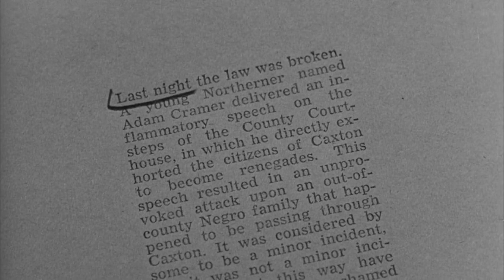The Intruder 1962: ★★★★ Drama [1:23:06] William Shatner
The Intruder AKA I Hate Your Guts, Shame and The Stranger (UK title) was not only Roger Corman's most daring and unusual film, but a unique movie in the history of cinema, as one of the few theatrical feature films to deal with school desegregation in the South.
William Shatner gives the performance of a lifetime as Adam Cramer, a sly, rabble-rousing racist who travels the South in the wake of the Supreme Court's Brown vs. Board of Education decision. Fomenting protests and riots and organizing white citizens groups with himself at their head.
Quietly soft-spoken and boldly charismatic Cramer arrives in a small town where the local white high school is about to get its first black students and manipulates the men, women, and students around him. Quietly taking control of the debate and the agenda, and turning a tense situation into a riot. He's opposed by a local newspaper editor who pays a terrible price for his thoughtful and reasonable nature. In the end, after maiming one man and nearly killing another. Cramer is stopped when he is exposed for what he is,  a weak and pathetic man when confronted directly. The film was shot on-location in the South despite the active opposition of local authorities and threats from members of the Ku Klux Klan. Once finished, Corman discovered that there was hardly a theater anywhere in America that was willing to play it, because the movie's subject was so incendiary. Thus, The Intruder became just about the only movie Corman ever made that lost money, and was much more widely seen in Europe, where it was greeted simply as a bold, unusual, and well-made film.
Cast:
William Shatner as Adam Cramer
Frank Maxwell as Tom McDaniel
Beverly Lunsford as Ella McDaniel
Robert Emhardt as Verne Shipman
Leo Gordon as Sam Griffin
Charles Barnes as Joey Greene
Charles Beaumont as Mr. Paton
Katherine Smith as Ruth McDaniel
George Clayton Johnson as Phil West
William F. Nolan as Bart Carey
Jeanne Cooper as Vi Griffin
Phoebe Rowe as Mrs. Lambert

Production:
Directed by Roger Corman
Screenplay by Charles Beaumont
Based on The Intruder 1959 Novel by Charles Beaumont
Cinematography Taylor Byars
Edited by Ronald Sinclair
Production company Los Altos Productions
Distributed by Pathé-America Distribution Company
Cinema Distributors of America

Shooting Location:
It was shot in black and white over three and a half weeks on location in southeast Missouri. Some of the production took place in East Prairie, Charleston and Sikeston. Corman presented a watered-down version of the script to the townspeople, but they still did not like it. Before it was finished, local people objected to the film's portrayal of racism and segregation.